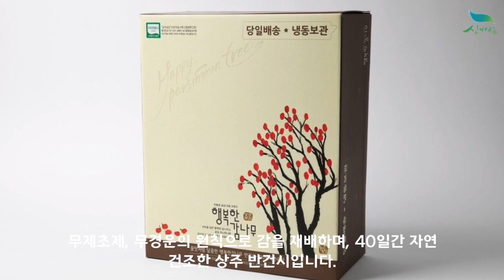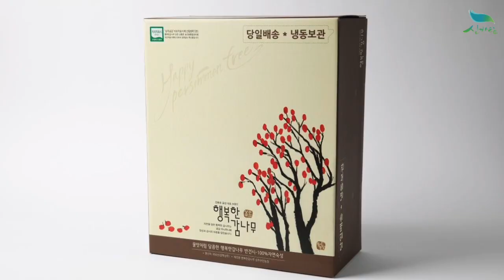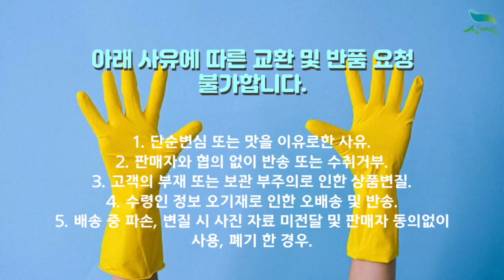[신바람 농산물 협력농가 판매상품 1533-5930]상주 반건시 선물세트 20입/30입(800g~2.1kg)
[신바람 농산물 협력농가 판매상품 - 상주 반건시 선물세트 20입/30입(800g~2.1kg)]

무제초제, 무경운의 원칙으로 감을 재배하며, 40일간 자연 건조한 상주 반건시입니다.

상주 반건시 선물세트 1호[800g/40g내외 20입] 34,900원 무료배송
상주 반건시 선물세트 3호[1.2kg/60g내외 20입] 39,900원 무료배송
상주 반건시선물세트 4호[1.4kg/70g내외 20입] 49,900원 무료배송
상주 반건시 선물세트 5호[1.2kg/40g내외 30입] 46,900원 무료배송
상주 반건시 선물세트 7호[1.8kg/60g내외 30입] 57,900원 무료배송
상주 반건시 선물세트 8호[2.1kg/70g내외 30입] 64,900원 무료배송

1. 단순변심 또는 맛을 이유로한 사유
2. 판매자와 협의 없이 반송 또는 수취거부
3. 고객의 부재 또는 보관 부주의로 인한 상품변질
4. 수령인 정보 오기재로 인한 오배송 및 반송
5. 배송 중 파손, 변질 시 사진 자료 미전달 및 판매자 동의없이 사용, 폐기 한 경우